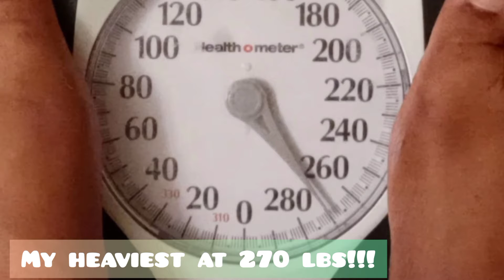Weight Loss Progression Video (Day 1 to Day 84) ~ 100 Day Juice Fast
Hello, RoYOBeauties!

This weight loss progression video shows my beginning weight on Day 1 of the juice fast.  For me, this is about my average weight loss when juicing.